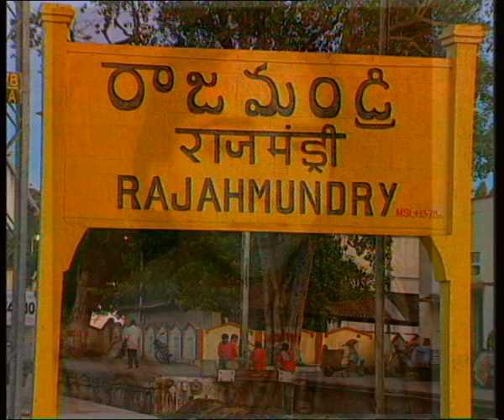LECHINDI MAHILA LOKAM || లేచింది మహిళా లోకం (హక్కు )